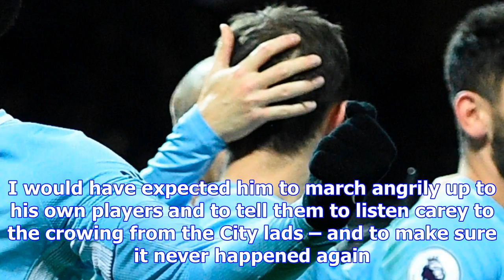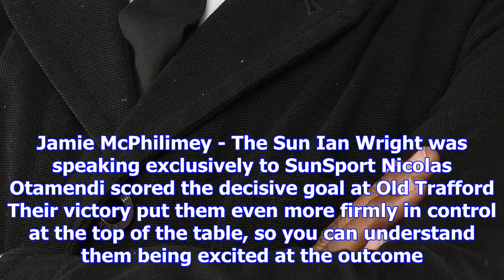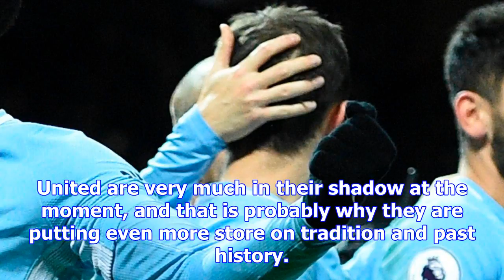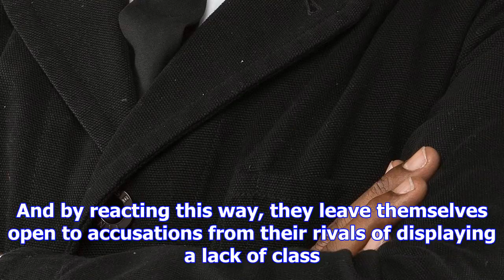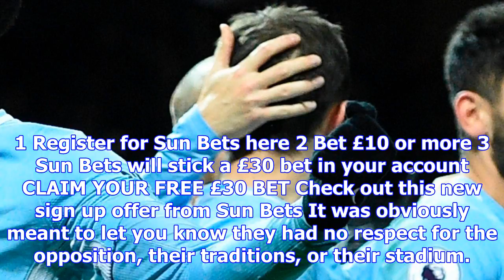Arsenal icon surprised at jose mourinho's reaction to noisy neighbours' celebrations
I AM surprised at the way Jose Mourinho reacted when the “noisy neighbours” got a whole lot louder a...